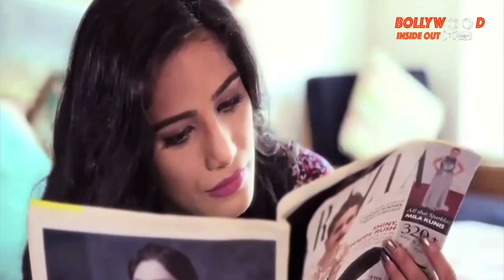Hot Poonam Pandey Strips to Promote Breast Cancer| Bollywood Inside Out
Hot and Bold actress Poonam Pandey will strip for a noble cause of Breast Cancer. Check out the video for more details.